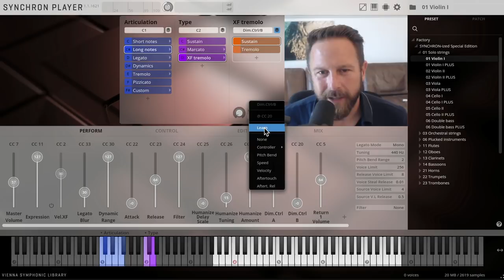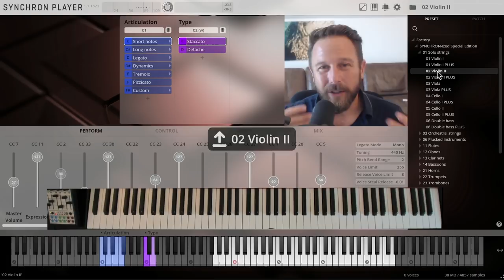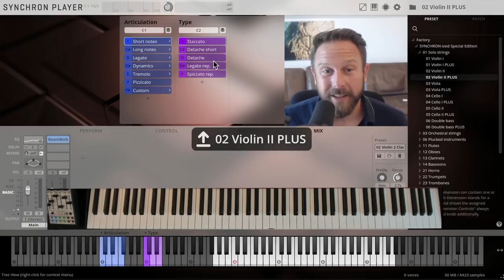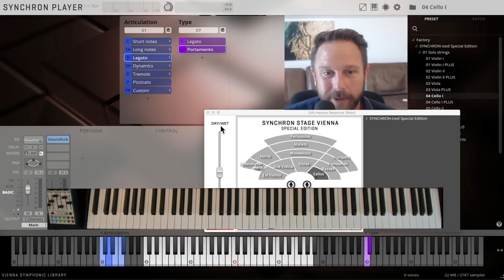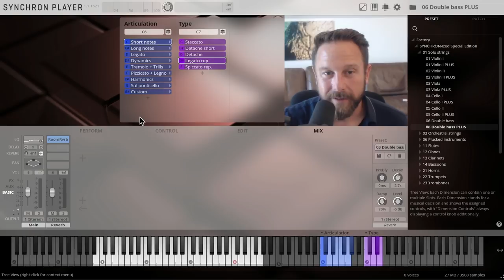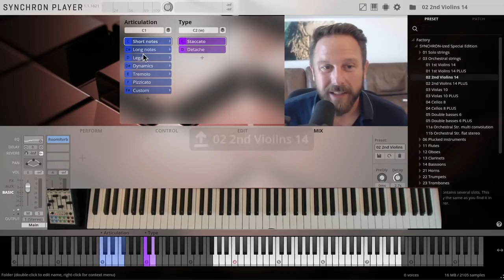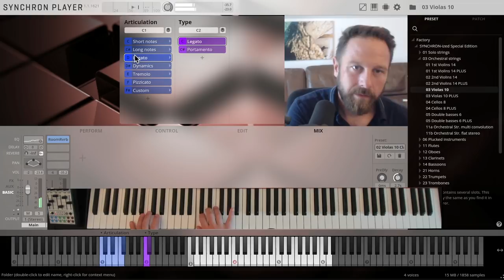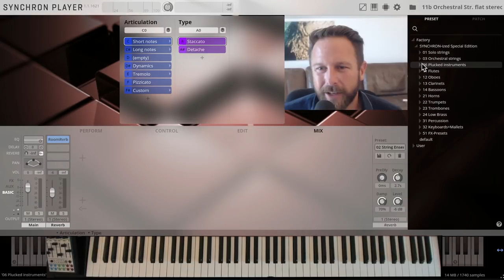SYNCHRON- ized Special Edition Volume 1 & PLUS: Walkthrough Strings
Solo Strings and Orchestral Strings (14/10/8/6 players). Check out how those instruments and sections work in the Synchron Player. And there are many more incredible instruments available with our bundle

00:00 Intro
00:24 Solo Str - Violin I
07:00 Solo Str - Violin II
08:35 Solo Str - Viola
09:04 Solo Str - Cello I
10:21 Solo Str - Cello II
11:18 Solo Str - Double bass
11:52 Keyswitches, Dim Trees & Presets
12:34 Orch Str - 1st Violins
13:49 Orch Str - 2nd Violins
14:00 Orch Str - Violas
14:29 Orch Str - Cellos
14:40 Orch Str - Double basses
14:52 Orch Str - Ensemble Strings
16:15 EQ, Reverb
17:05 Harp I